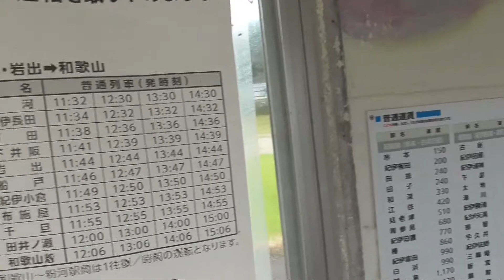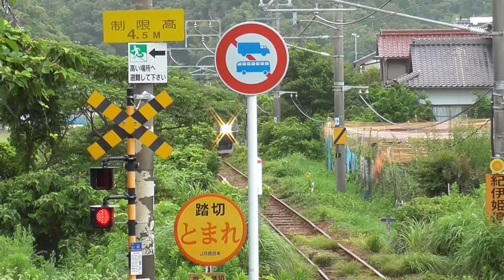紀勢本線（きのくに線）紀伊姫駅の構内風景と発着する電車（2021.10.17他撮影）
紀勢本線（きのくに線）紀伊姫駅の構内風景と発着する電車を撮影しました。
【撮影列車】
・227系 普通電車
・287系 特急くろしお（Smile アドベンチャートレイン）
・117系  WEST EXPRESS 銀河